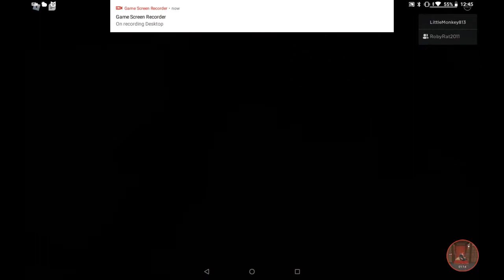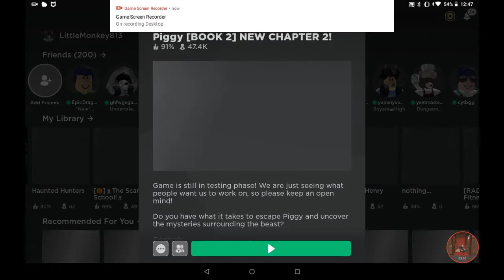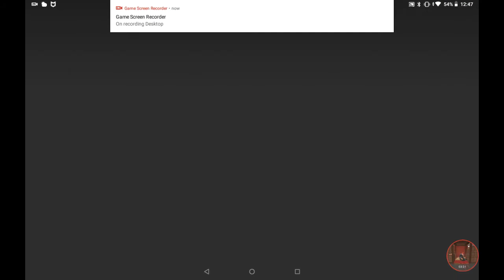play piggy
I play piggy robyR